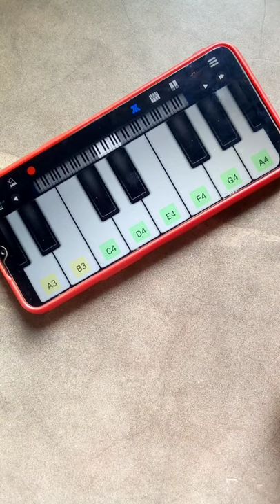Lai Lai Lai Piano Tutorial